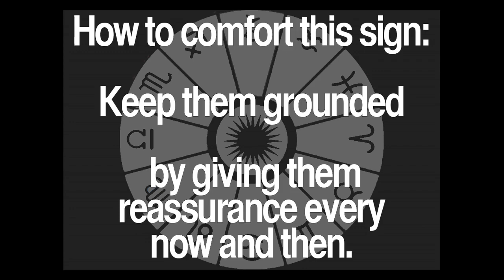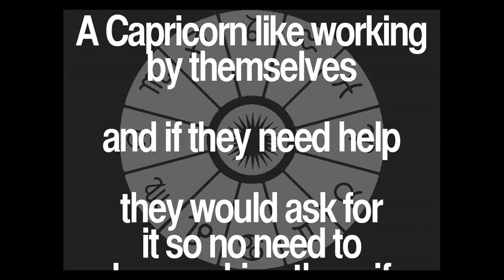Daily Capricorn Quotes Collection 82